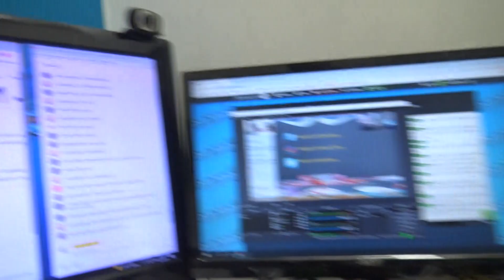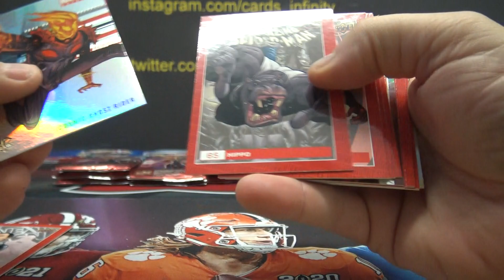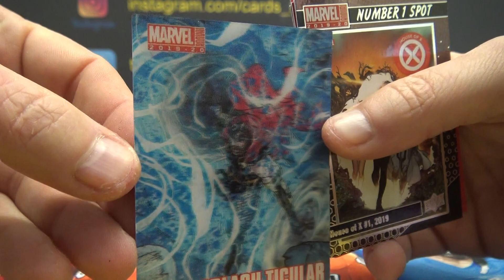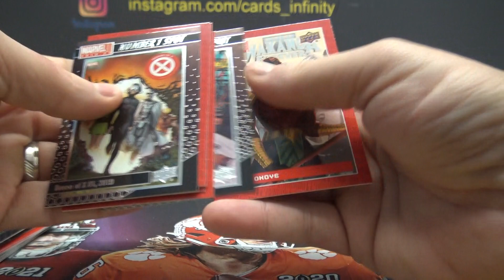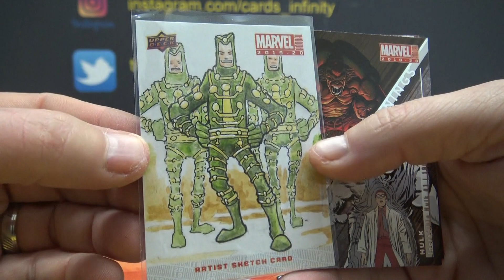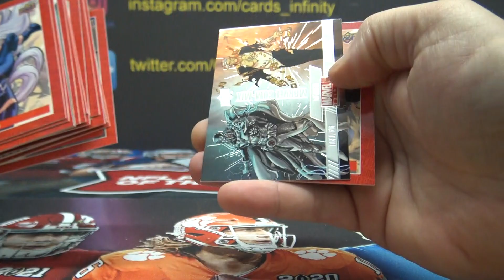2019/20 Upper Deck Marvel Annual Box Break